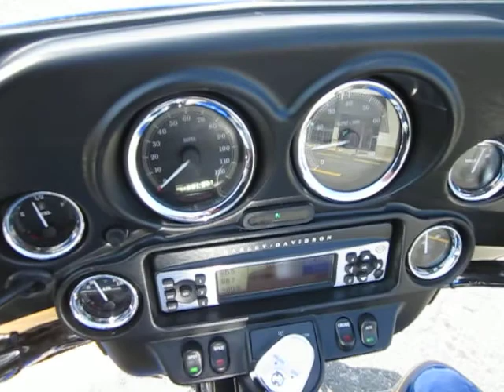09 Harley Ultra Classic for Sale